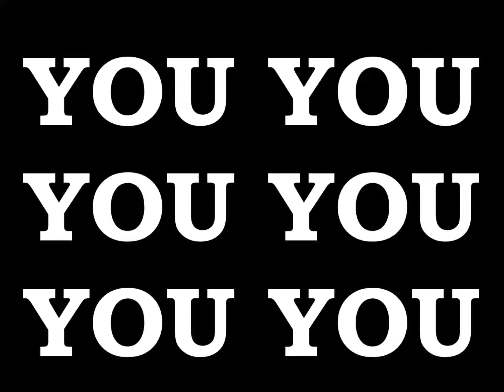EMPEROR KING KODEH JOBE CAR YOUYOUKODEHJOBE447432635756YOU 75